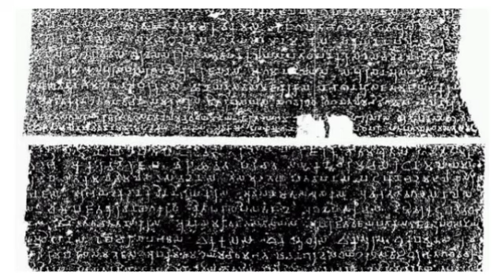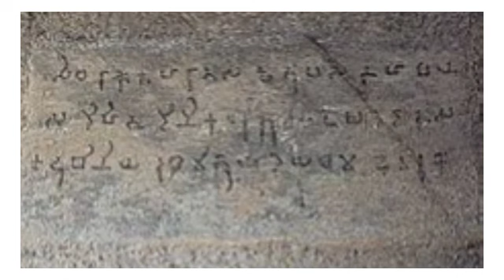गोतमी पुत्र शातकर्णी एक महान योद्धा की कहानी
गोतमीपुत्र शातकर्णी: महाभारत का महान योद्धा
गोतमीपुत्र शातकर्णी: पांडवों के सबसे बड़े दुश्मन
गोतमीपुत्र शातकर्णी: पांडवों के खिलाफ युद्ध
गोतमीपुत्र शातकर्णी: हस्तिनापुर का अंत

गौतमी पुत्र शातकर्णी,गौतमीपुत्र शातकर्णी,गौतमी पुत्र शातकर्णी movie,गौतमी पुत्र शातकर्णी का इतिहास,गौतमी पुत्र शातकर्णी लर्न विद पैसन,गौतमी पुत्र शातकर्णी की उपलब्धियां,वशिष्ठीपुत्र शातकर्णी का इतिहास,यज्ञश्री शातकर्णी का इतिहास,गौतमीपुत्र शातकर्णी का इतिहास,गौतमीपुत्र सातकर्णी,गौतमीपुत्र शातकर्णी का मूल्यांकन,गौतमीपुत्र सतकर्णी,गौतमीपुत्र सातकर्णि,शातकर्णी,गौतमीपुत्र सातकर्णी का इतिहास,गौतमीपुत्र सातकर्णी की पूरी कहानी,गौतमीपुत्र सातकर्णि का इतिहास